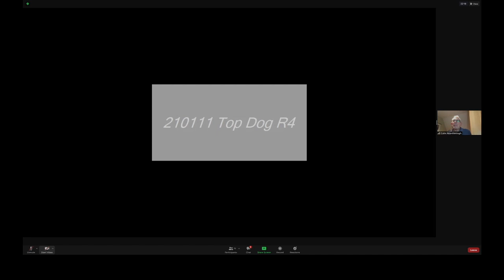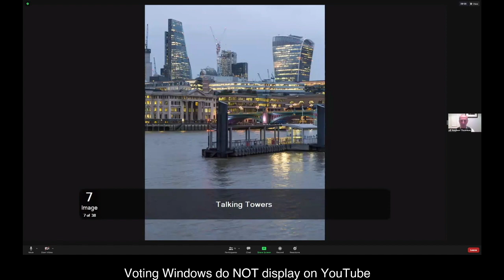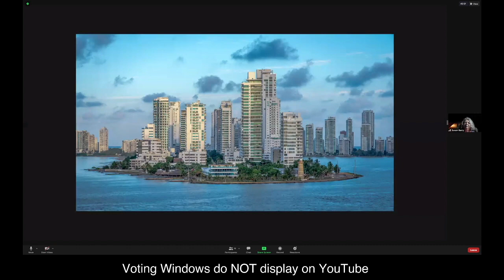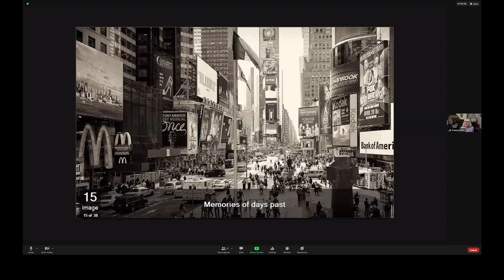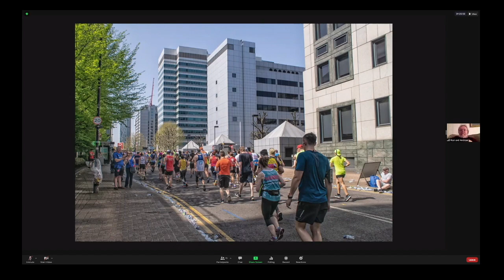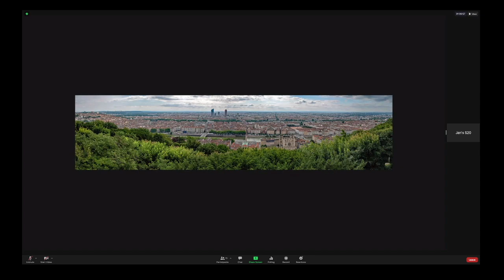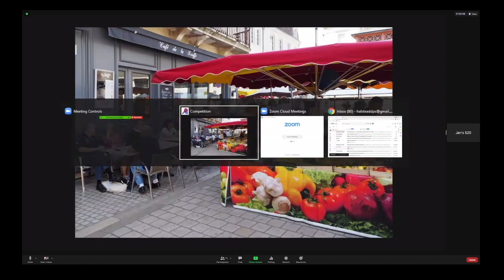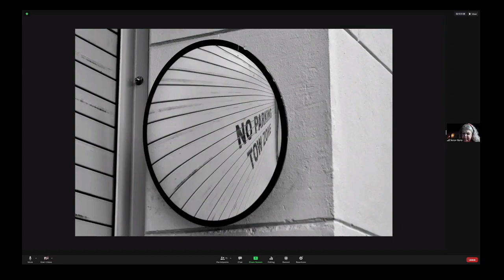HDPS Top Dog Round 4 - Urban Landscape - 2020 21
Recording of our live Zoom meeting.  Top Dog Round 4 - Theme Urban Landscape - Season 2020/21